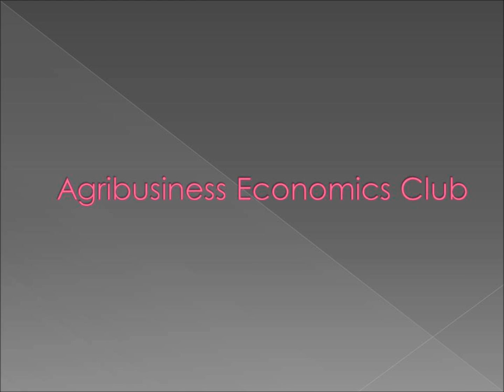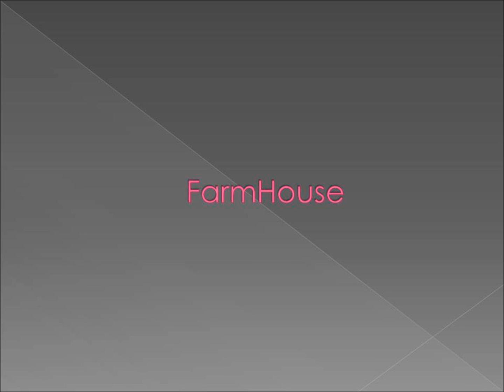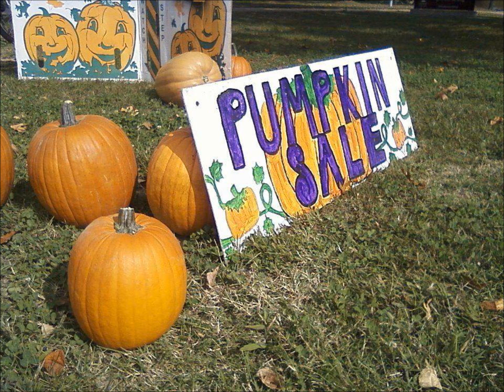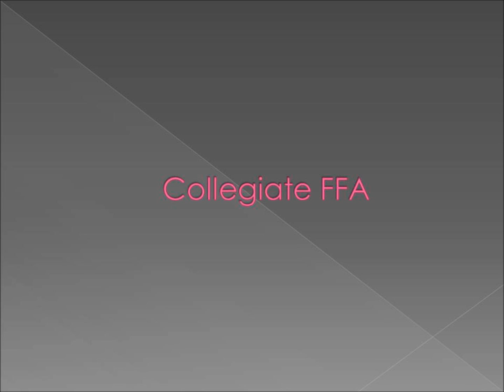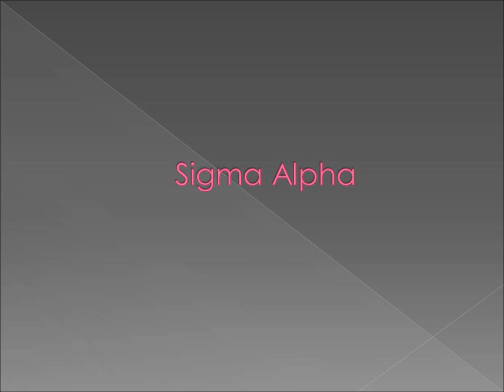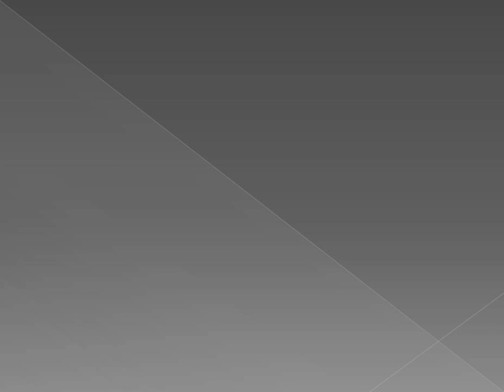Ag Banquet 2012 final.wmv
Student Presentation for the 2012 All Ag Banquet - our students from 2011/2012